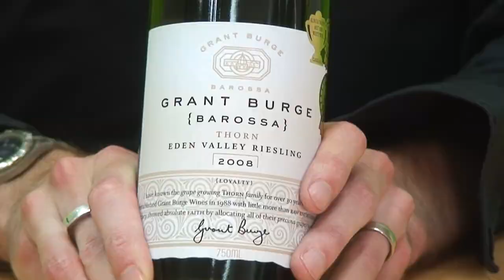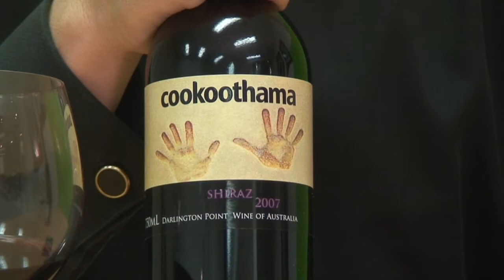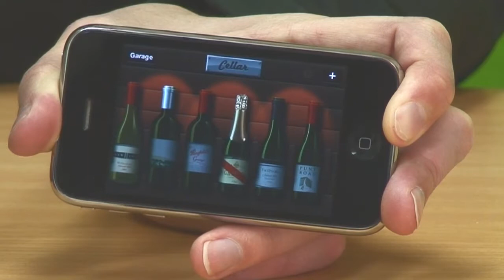Wine Week 131: Wines and iPhones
Keeping track of what wines you have at home, plus what wines you've drunk and want to have again, can be a bit of a hassle. But this week we look at an iPhone application designed to help you with this exact problem. We also look at two wines that we'd be happy to add to the Cellar iPhone application. The first is an Eden Valley riesling from Grant Burge, a winemaker who knows to look beyond their Barossa home for the white grape. We also check out a shiraz from a producer showing some great handy work, Cookoothama.